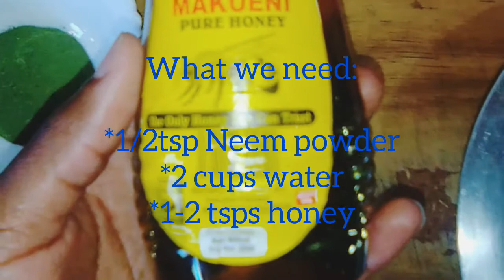How to make Neem tea | Health benefits of Neem Tea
In today's video I share with you how to make one of the most amazing teas in terms of benefits and that is Neem Tea. So easy and quick to make. Try it and lemme know ☺️

1/2 tsp Neem powder
2 cups water
Honey

Music

Musician: @iksonmusic

Be blessed 😊